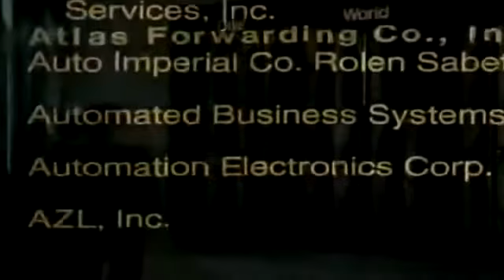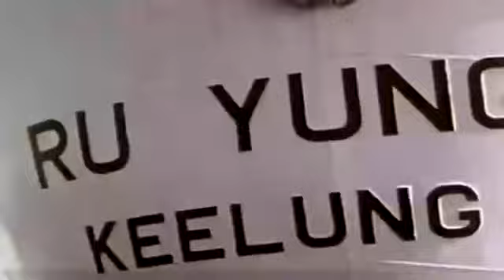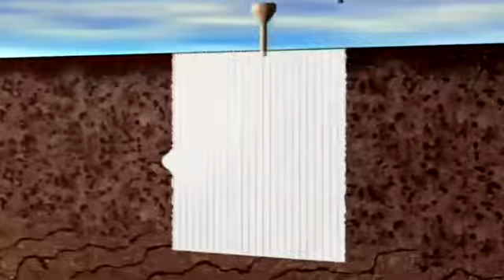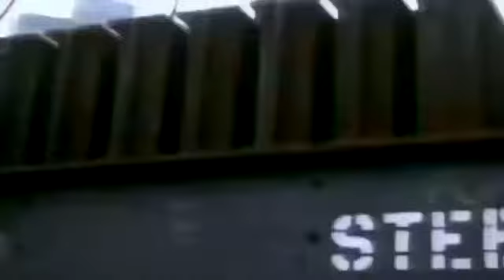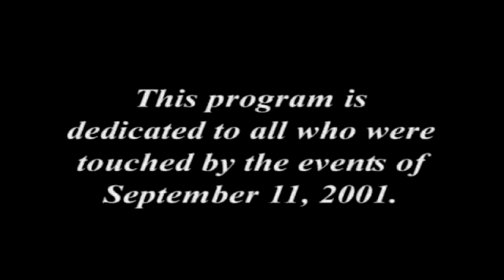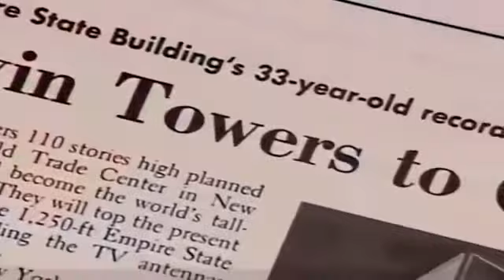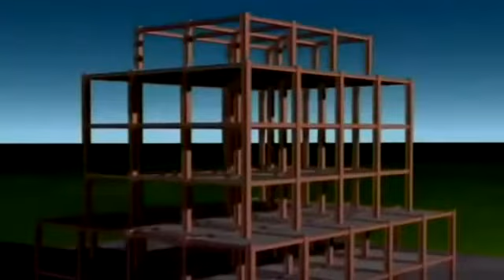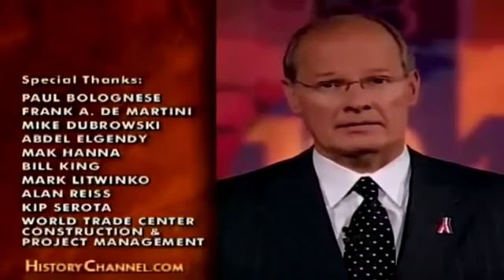World Trade center Documentary (Before 9/11)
A 1-hour documentary about the world trade center filmed in the spring and summer of 2001. It focuses on the design, engineering, and operational history of the twin towers. Tragically, many of the people interviewed were lost in the disaster.